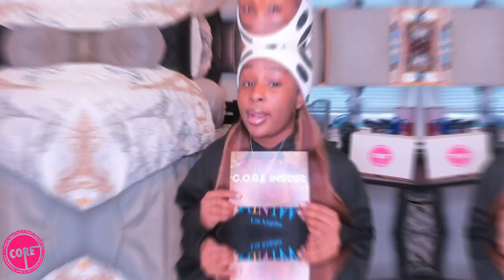Take a study break & chill...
COREMagInsider dives in and shares how she stays stress-free as an on-the-go college student!